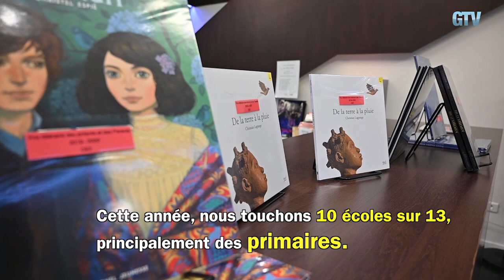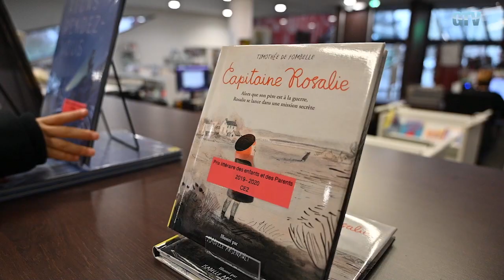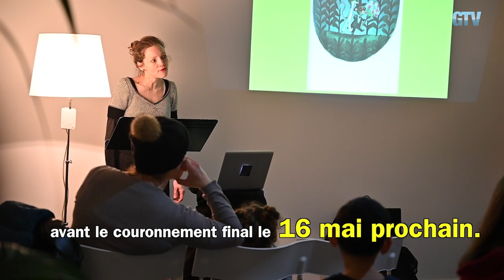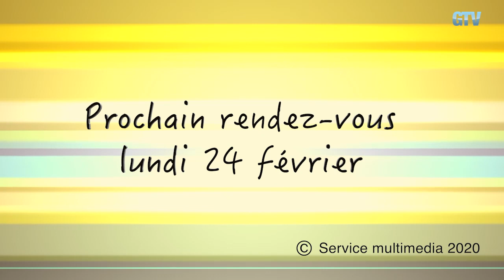L'Hebdo du 10 février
La sélection des prix littéraires des enfants a été lue par des conteuses dans les bibliothèques.

Les créations originales de Marek Missal sont à voir à la MDC jusqu'au 7 mars.

Les enfants du centre de loisirs Anatole-France ont rencontré l'artiste David Tremlett.